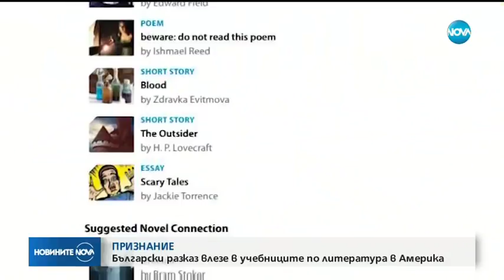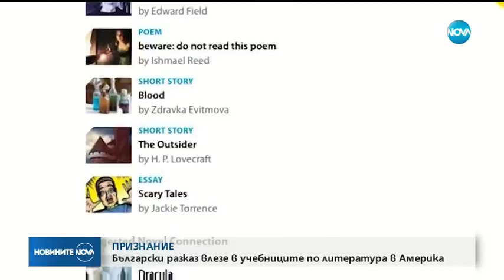Български разказ влезе в учебниците по литература в Америка - Новините на NOVA (24.01.2019)